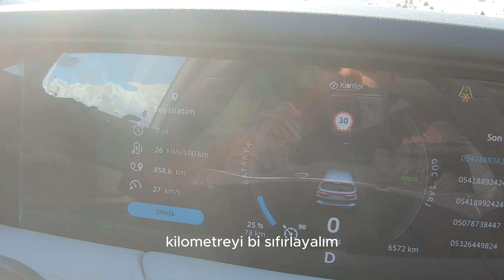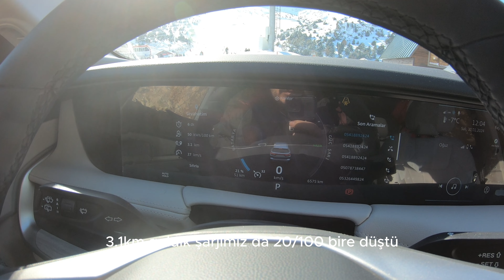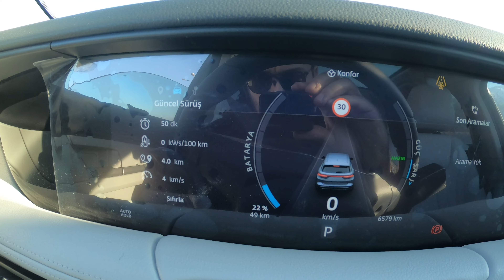TOGG Rejeneratif Fren Ne Kadar Şarj Ediyor? TOGG Rejenerasyon ile Şarj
Videoda TOGG T10x için rejenerasyon şarjın getirisini test ettik. iyi seyirler...